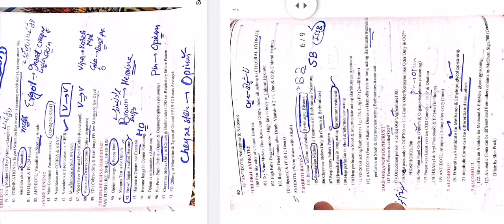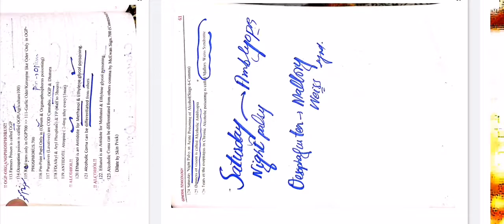General toxicology and special toxicology important points Mcqs. uhs nums. LUMHS